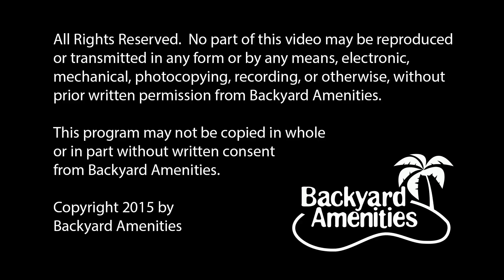Averett Pool Design by Backyard Amenities